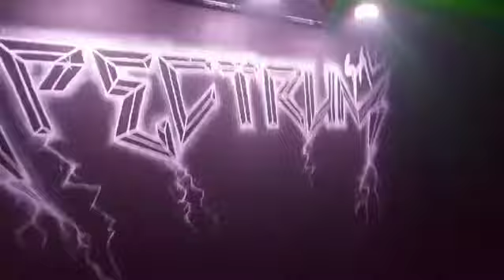Robek /Mona Records@spectrum Murcia